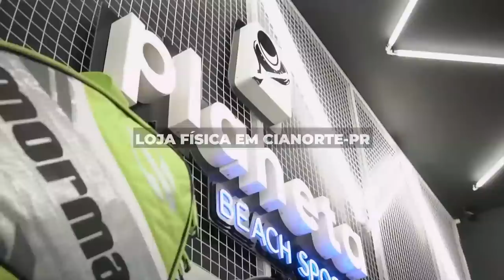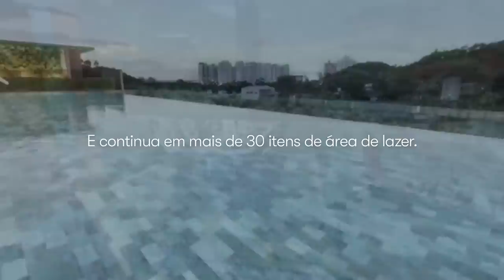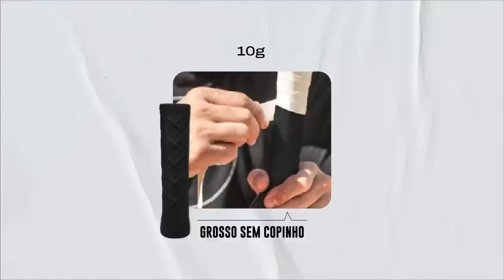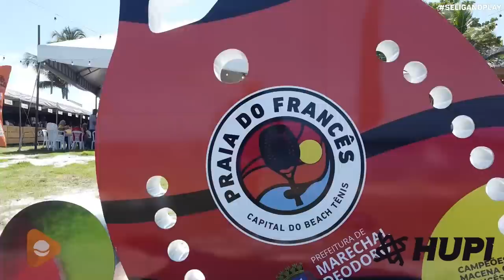SEMIFINAL: GIULIA GASPARRI/ NINNY VALENTINI X JULIA NOGUEIRA/MARCELA VITA - ITF BT400 PURE BEACH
ITF BT 400 MARECHAL DEODORO

PURE BEACH

CATEGORIA PROFISSIONAL

GIULIA GASPARRI/ NINNY VALENTINI X JULIA NOGUEIRA/MARCELA VITA